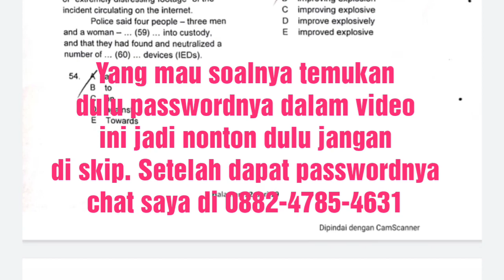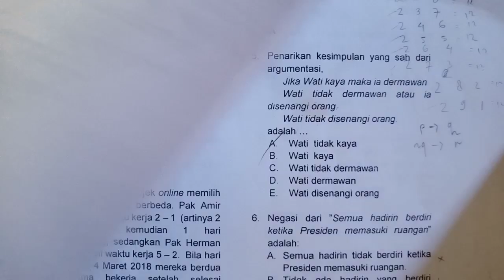SOAL SIPENMARU POLTEKKES No. 15 16 | PREDIKSI 2020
Semoga di video ini bisa membantu kalian lolos di universitas yang kalian inginkan yaaa teman 🤗